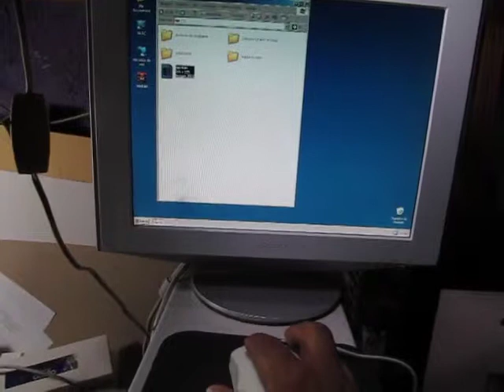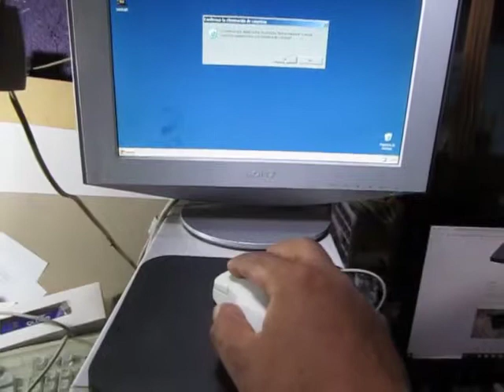Mouse Dyna Point Puerto Serie Vintage